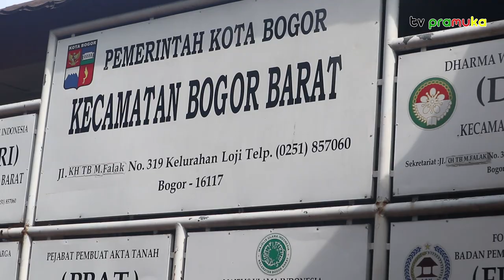[SekilasPramuka] Edisi Jumat 11 November 2022 - Pelepasan Peserta LT - 3 Kwarran Bogor Barat